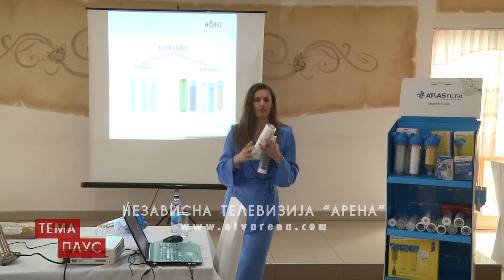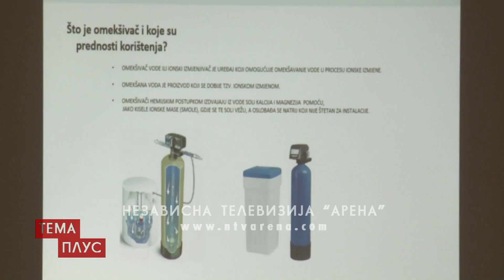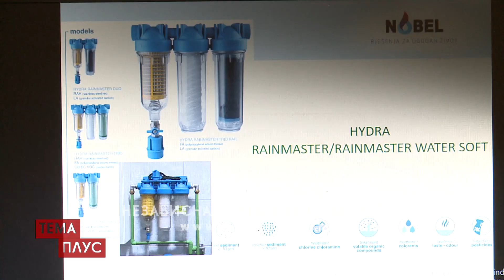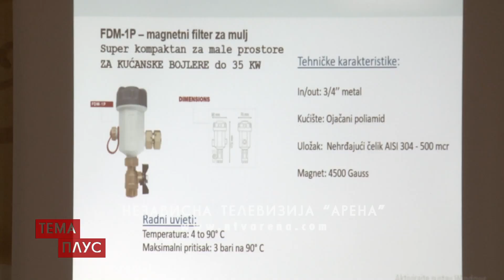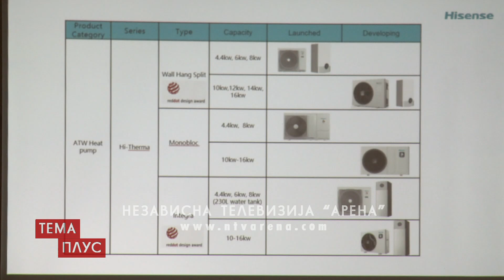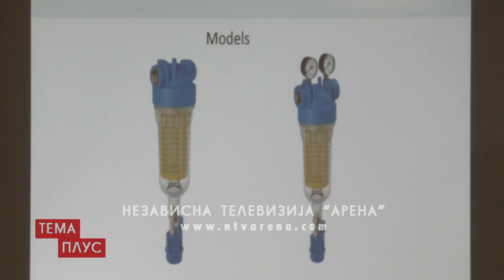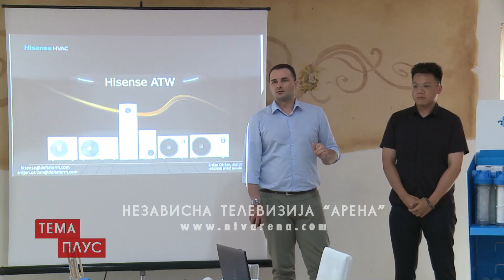Prezentovana moderna tehnologija filtriranja vode